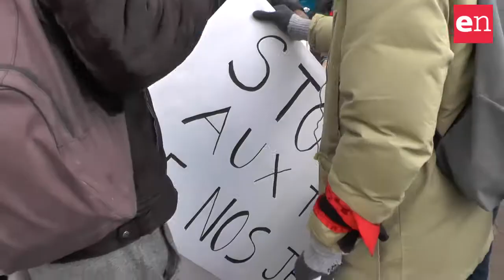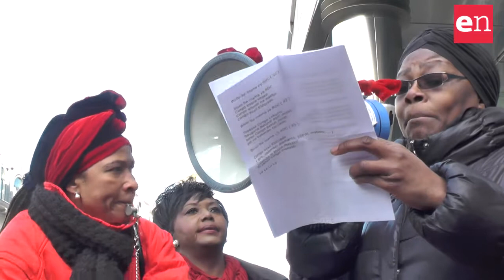È arrivato a Bruxelles a piedi Peace walking man per la pace nel Congo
Ha attraversato a piedi Svizzera, Francia, Germania, Lussemburgo e Paesi Bassi, percorrendo circa 1.275 chilometri fino a Bruxelles. Oggi l’attivista per i diritti umani, John Mpaliza, è arrivato nella capitale europea lanciando un appello per la fine dei massacri in Beni, regione della Repubblica Democratica del Congo.